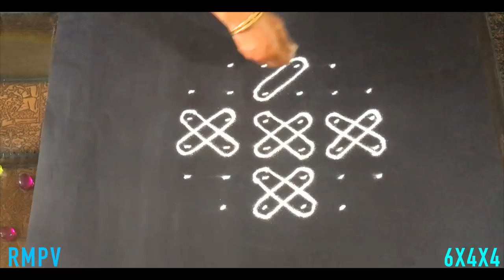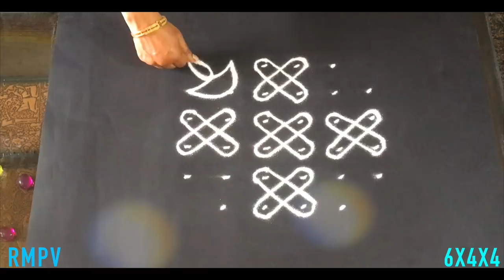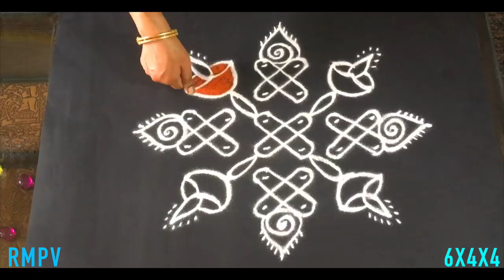Simple Deepa Rangoli Design with Beautiful Colours & Dots 6x4x4 For Festivals & Competitions